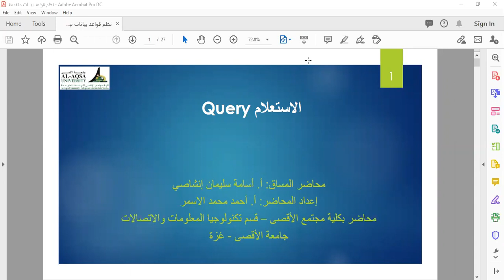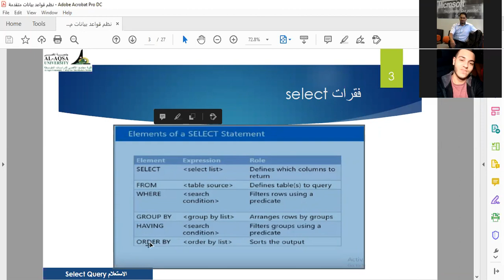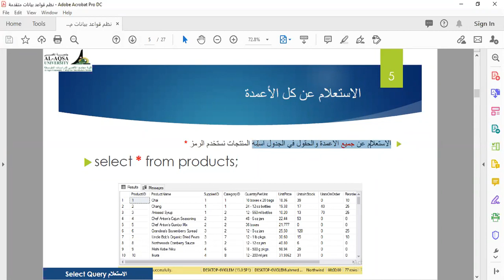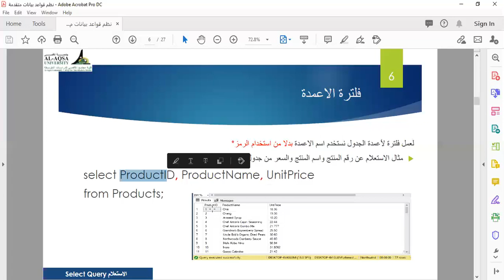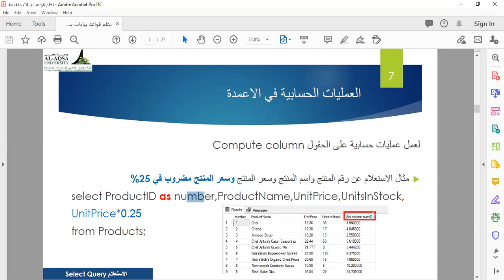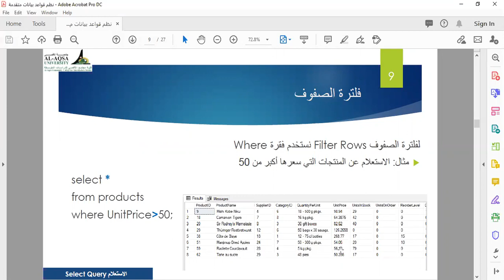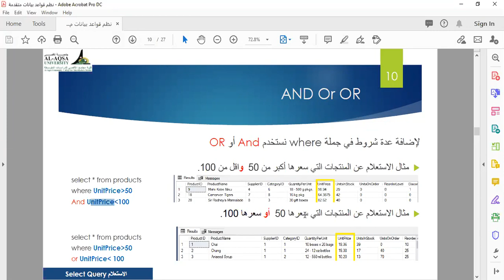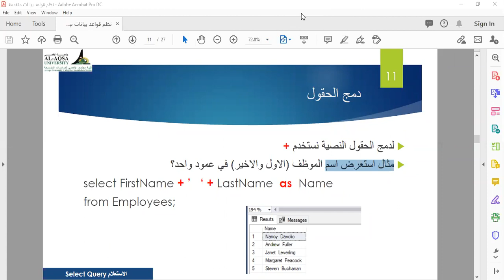أنواع الاستعلامات في SQL | أمثلة استعلامات SQL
مساق: نظم قواعد بيانات متقدمة